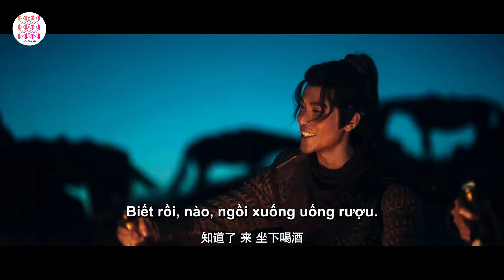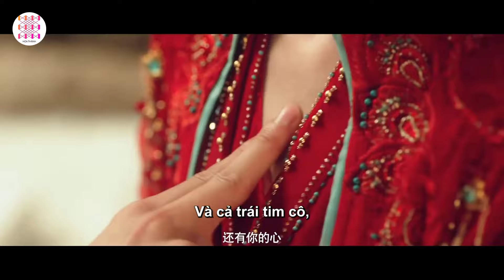MẠC PHONG NGÂM - Tập 02 | Siêu Phẩm Ngôn Tình Cổ Trang Ngược Luyến Cực Hot 2024 | Hoa Thành Film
✤ Đạo diễn:  Hà Giai Nam, Tiền Ứng Hòe
✤ Diễn viên: Cáp Ni Khắc Tư, Phương Dật Luân, Cao Dương, Quan Sướng

MẠC PHONG NGÂM (Love in the Desert): xoay quanh cuộc đời của công chúa nhan sắc tuyệt trần của vùng sa mạc, Hoàng Bắc Sương (do Cáp Ni Khắc Tư thủ vai). Bộ tộc của nàng đang đứng trước nguy cơ bị diệt vong, vì vậy cô phải thực hiện một cuộc hôn nhân chính trị ở thành Vân Phái. Trên hành trình, nàng tình cờ gặp ba người đàn ông: Na Chiến (do Kỷ Lăng Trần thủ vai), Hoắc Kình Vân (do Phương Dật Luân đóng) và Nhược Vấn (do Cao Dương đảm nhận). Cuộc chiến tranh giành trái tim của mỹ nhân giữa ba người đàn ông cũng khốc liệt không kém gì những cuộc chiến giữa các bộ tộc. Trong hành trình kết hôn để cứu dân tộc mình, Hoàng Bắc Sương đã gặp một người bạn đồng hành tên là Cách Tâm Vy (do Quan Sướng đóng). Hai cô gái đã thực hiện lễ hoán đổi thân phận với nhau để cùng hướng tới một mục tiêu lớn lao.